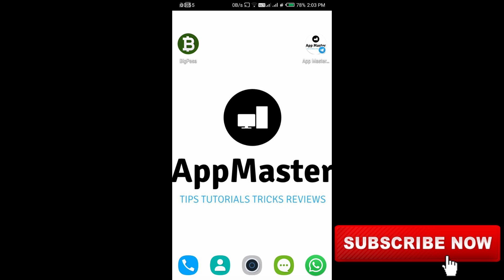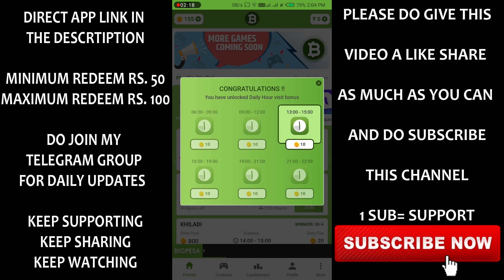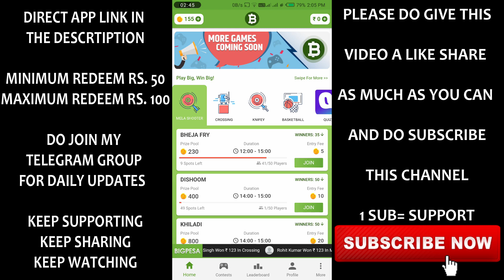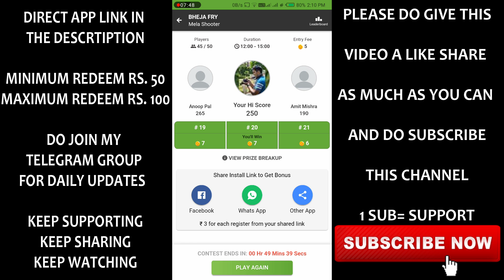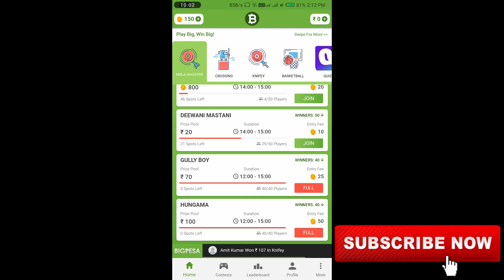BIGPESA - PLAY GAMES AND WIN PAYTM CASH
In this video I have explain you about the Bigpesa app in which you can get Paytm cash by just playing games... for more details watch the full video... Download this app from the given link below

If this video helped you in earning free Paytm cash,please give this video A BIG THUMBS UP